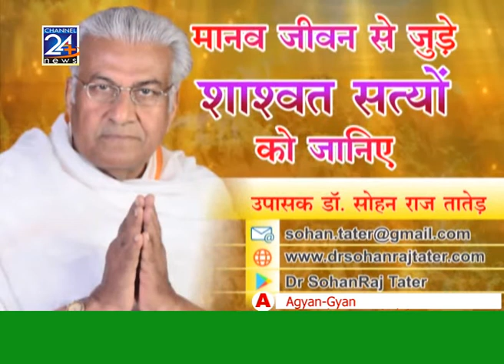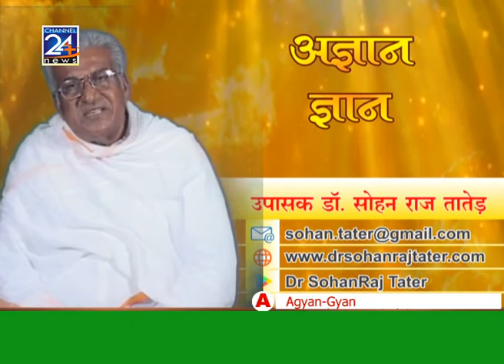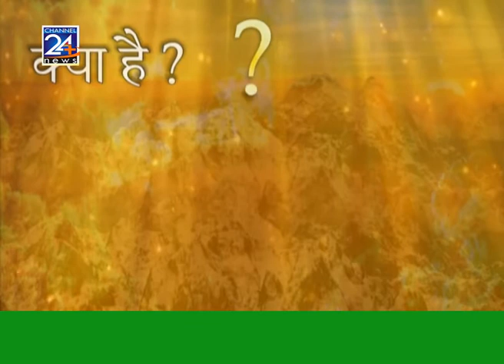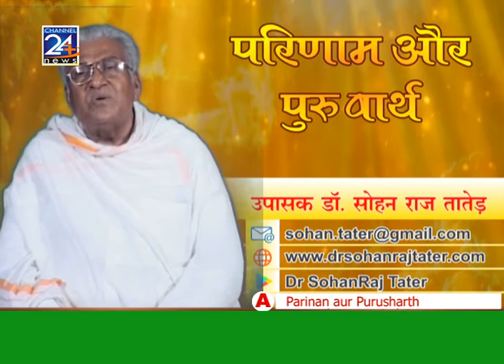Sohan Raj Tater Spiritual TV Talks (Atma Vigyan-207)